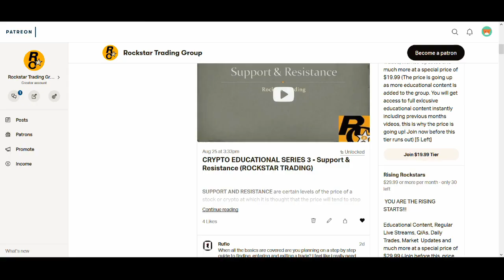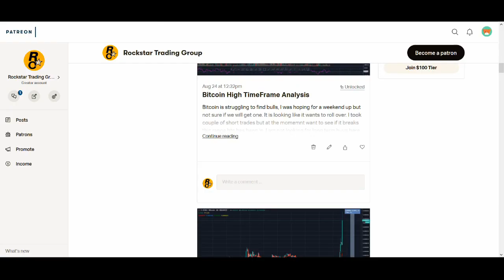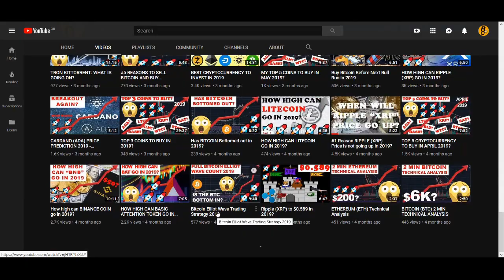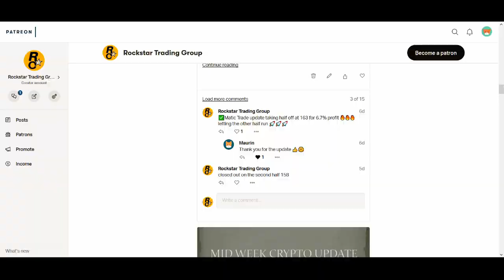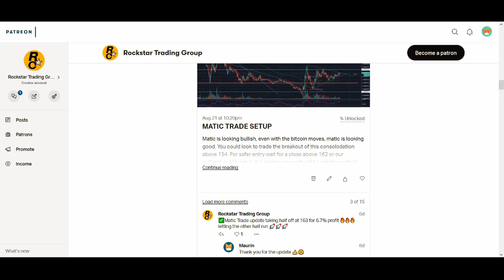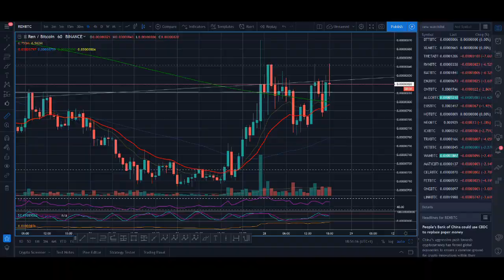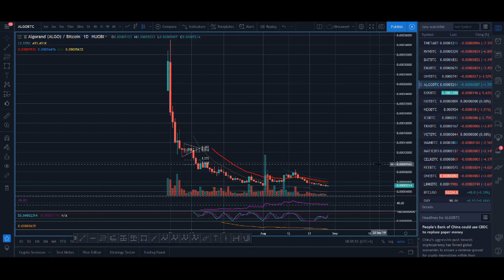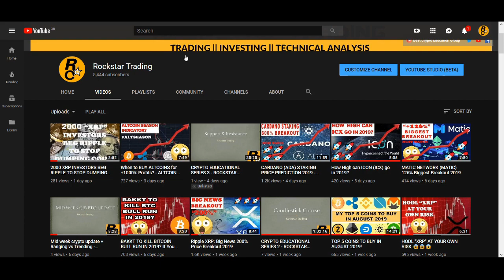TOP 5 ALTCOINS TO BUY NOW! - Best Cryptocurrencies to Invest in 2019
DONATIONS
♥ BTC: 17isdB1axM3VB4w6kT4w53Kh7SHE24MeBv
♥ ETH: 0xb35c7a69c0f1aed0e017bf3f2e335868d82b01ef
♥ LTC: LayvBFb9dntcSsQrb8dKoWqd4B4mL8sooK

Regards,
Rocko